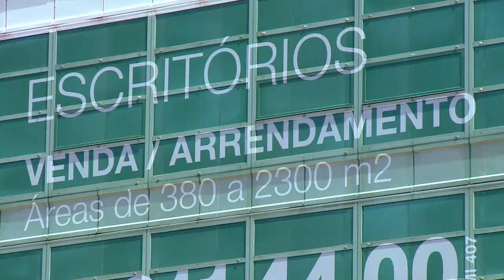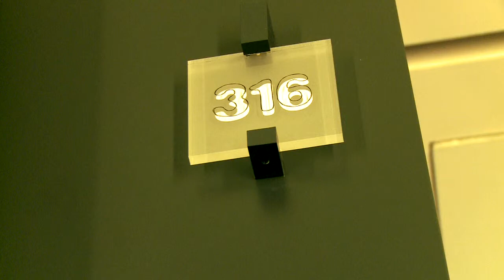Espaços&Casas nº 106 Aguirre Newman